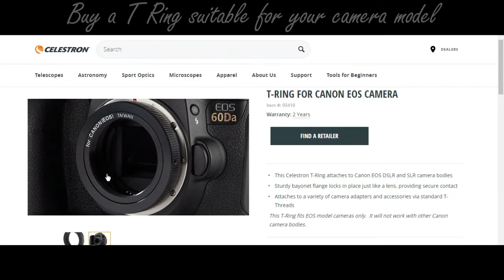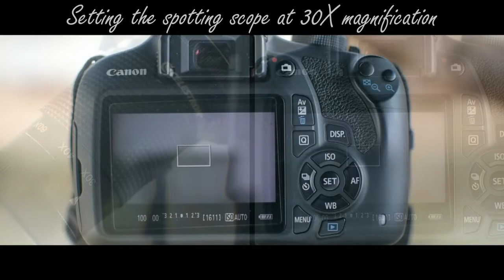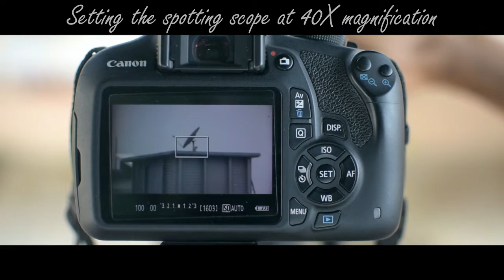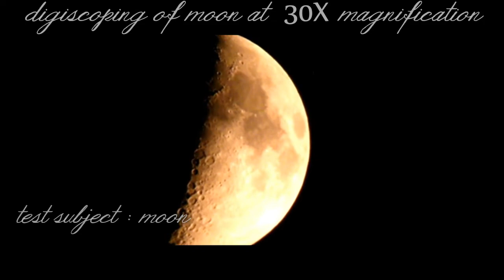Digiscoping with Celestron Ultima 80 | How to attach T - RING to DSLR Camera l Setup & Test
This video is about how we can attach our DSLR camera to Celestron Ultima 80mm spotting scope to take a steady picture or video for both Terrestrial & Celestial objects.
Celestron 80mm Ultima Zoom Spotting Scope
Celestron 93419 T-Ring for 35 mm Canon EOS Camera
Celestron 93402 T-Ring for Nikon Camera Attachment
Digitek Professional Video Tripod

Equipments & etc:
1. Camera: Sony a7 III
2. Lens: Sigma 35mm f/1.4
3. Lens filter: Kodak Variable 72mm ND Filter
4. Tripod: Digitek dtr 510vd
Vanguard Alta Pro 2+ 263AB
Manfrotto PIXI
5. Mic: Zoom H1n
6. Monitor: Lilliput
7. Slider: Proaim
Edit: Adobe Premiere Pro CC